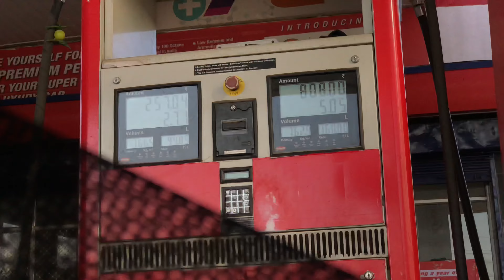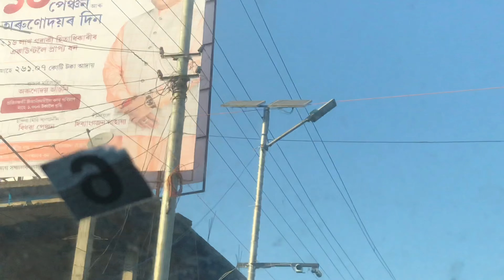Sadiya আহিলো Baa ঘৰত || Vlog